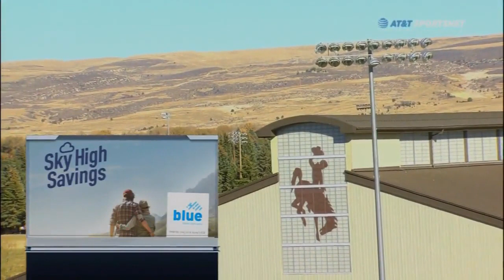NCAAF 2018 Week 08 Utah State at Wyoming 4th Quarter